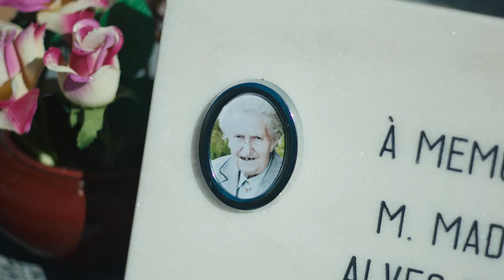VIZINHAS de Sofia Teixeira Gomes (2022) – trailer